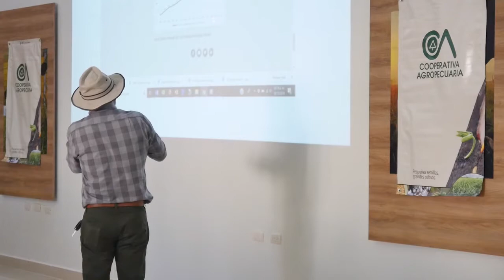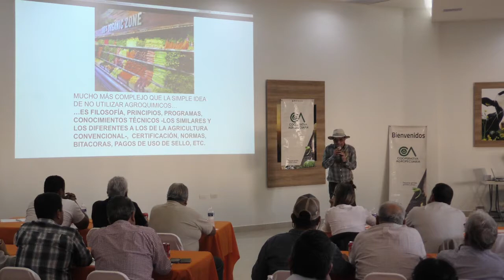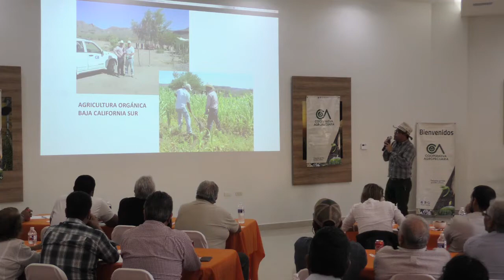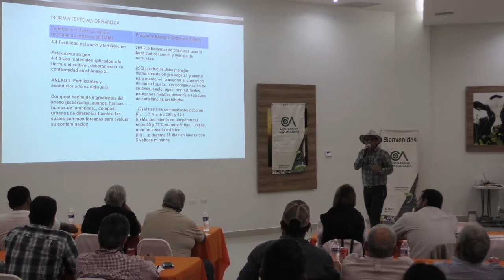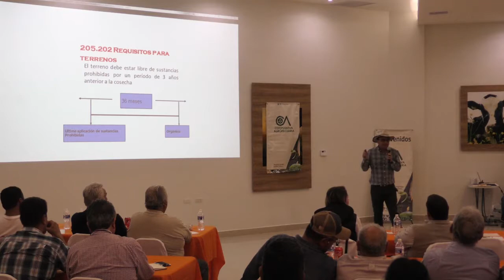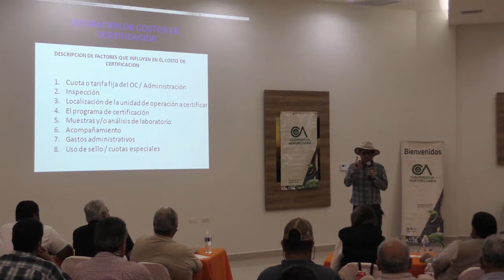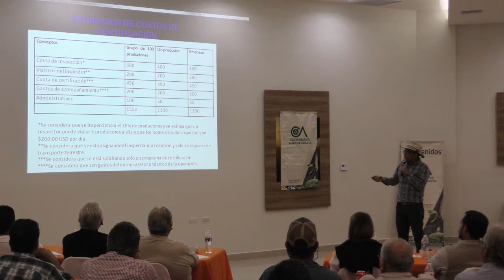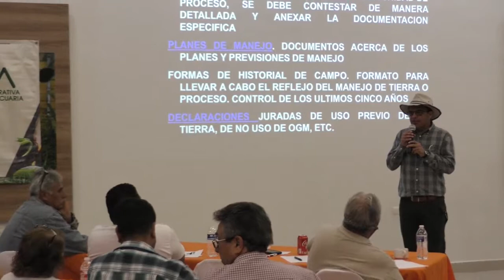NOGASESORÍAS 2019 Producción de Nuez Orgánica Dr. José Luis García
Patronato para la Investigación y Producción de Nuez, A.C.

NOGASESORÍAS 2019

Tema: Producción de Nuez Orgánica, con Énfasis en Normas para Certificación

Ponente: Dr. José Luis García